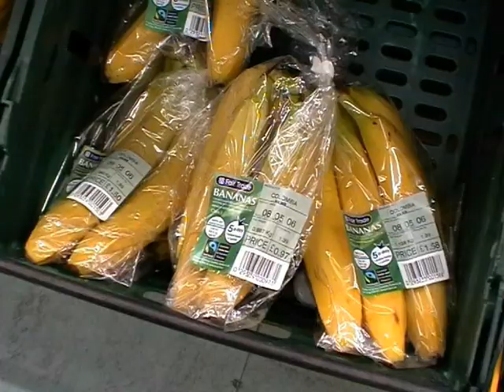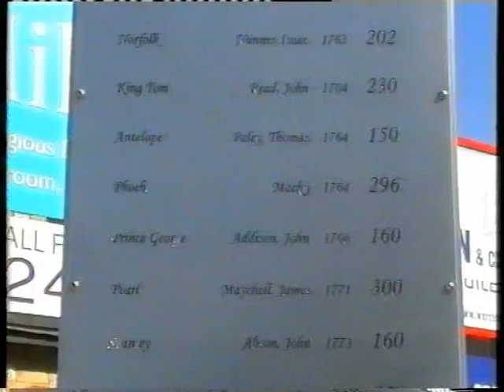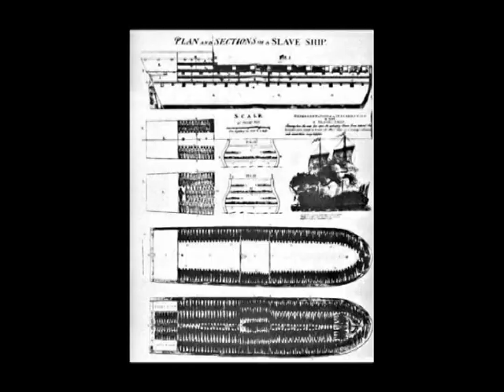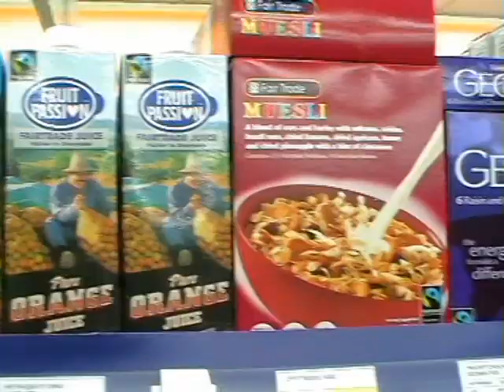What Price Are Your Bananas?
This documentary, produced in 2006, compares the British Atlantic Slave Trade of 200 years ago to the world trade system present today, looking at the suffering that goes into producing some of our luxuries, like bananas, tea,coffee, sugar and chocolate for consumption at a cheap price.